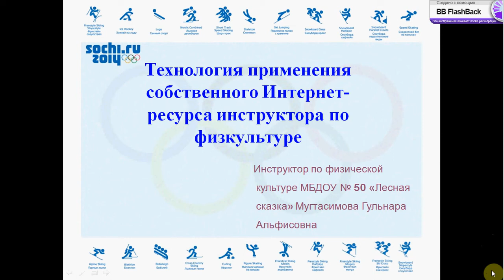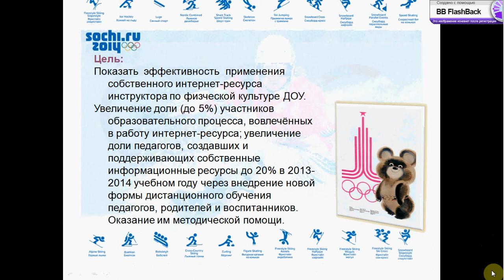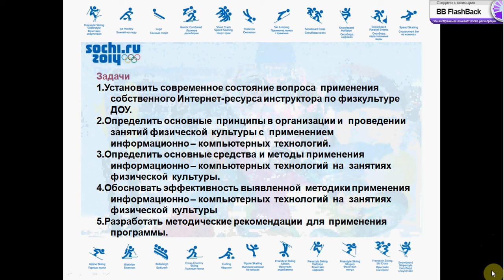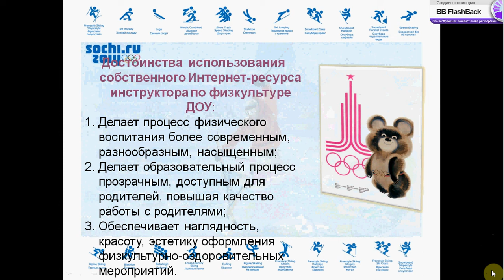Презентация Мугтасимова Гульнара Альфисовна cut